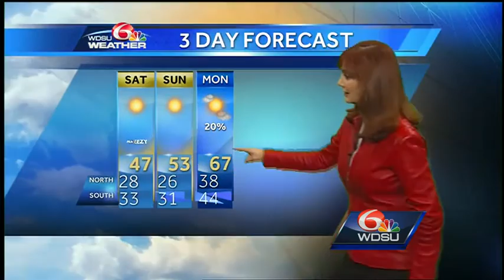Friday Overnight: Freezing Morning Temperatures This Weekend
Low temperatures on the Northshore will dip into the upper 20s.  It will be near 30 along the Misissippi Coast and low to mid 30s on the South Shore.
There is a freeze warning for portions of the South Shore.